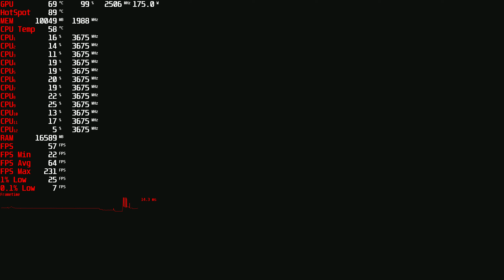Resident Evil 2 2k,1440p gameplay r5 5600x,RX 6700 XT RTX